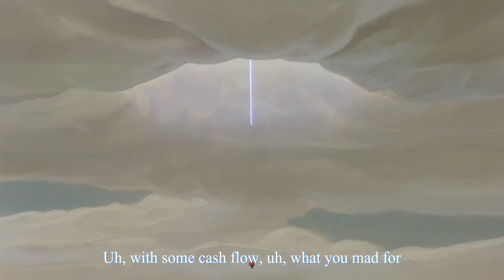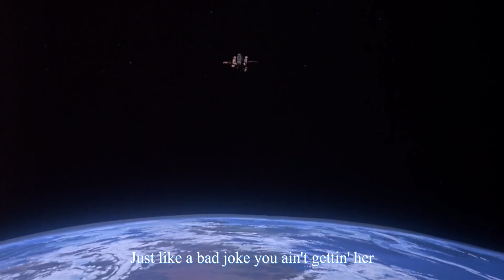Juice WRLD - High and Alone (prod.Cossack)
Juice WRLD - High and Alone
Produced by Cossack
If audio or video is used for other purposes, please credit: Cossack and link the song used in the description